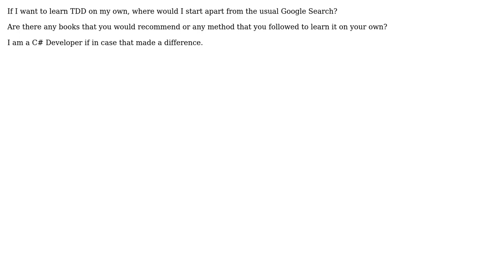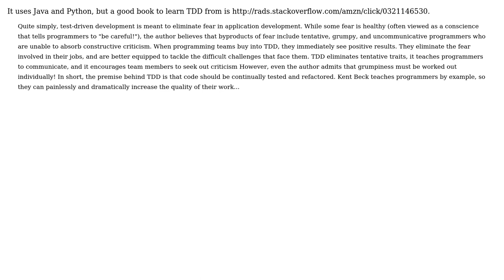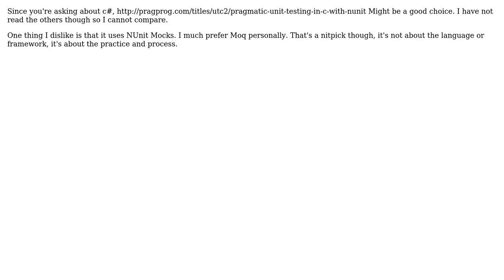Software Engineering: Learning Test Driven Development (5 Solutions!!)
Software Engineering: Learning Test Driven Development

With thanks & praise to God, and with thanks to the many people who have made this project possible! | Content (except music & images) licensed under CC BY-SA | Music | Images & others | With thanks to user StuperUser user Paul Hadfield user Kanini user gnat user Brook user Bill the Lizard user Amit Wadhwa and the Stack Exchange Network Trademarks are property of their respective owners. You are responsible for your own actions.